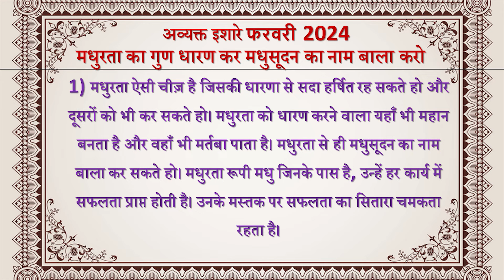Avyakt Ishare 01-02-2024 by BK Vidhatri Behen from Om Shanti Retreat Centre, Delhi-NCR